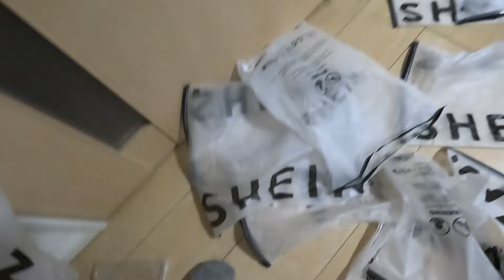TUDO QUE GANHEI DA SHEIN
SHEIN: BIG報酬獲得者が続出中！💶💶 この機会をお見逃しなく！